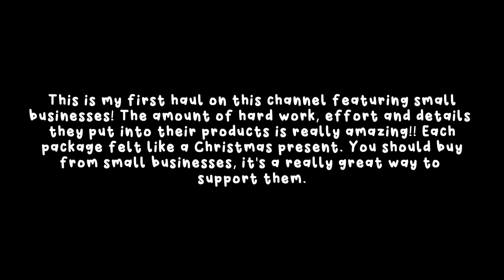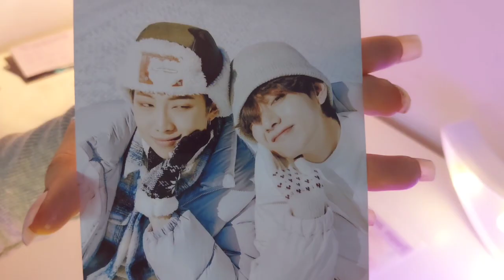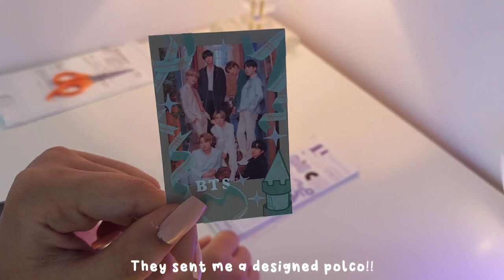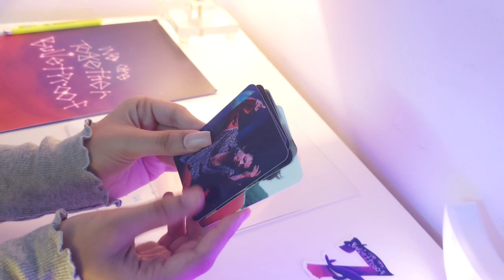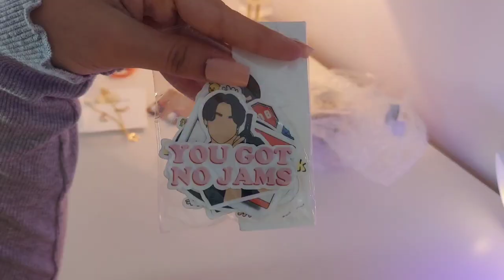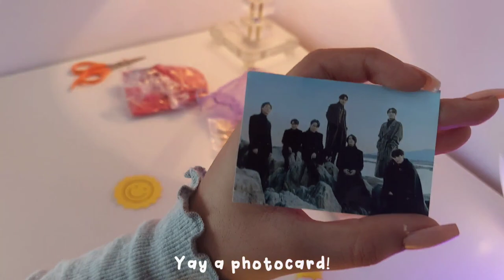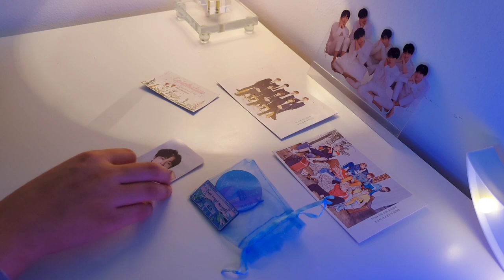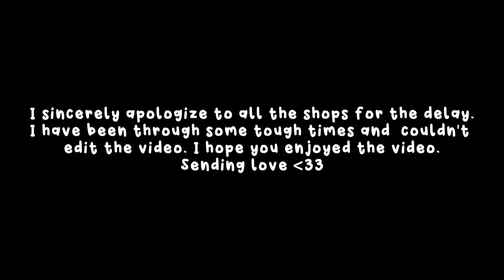🍡 huge kpop haul ft.small businesses (unboxing)| asmr+lofi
Hello my gorgeous darlings! ✨  (watch in 1080p)

🍡Hope you enjoyed this small haul with small businesses! I really liked all the items I got. This is the first time I'm doing something like this and it's very different from what I usually post. I hope you liked it! Here are the links to all the shops mentioned: ( I will be providing links to their instagram accounts and not their shops )